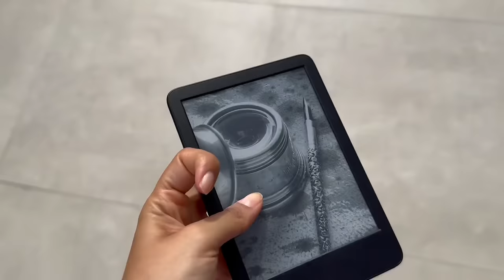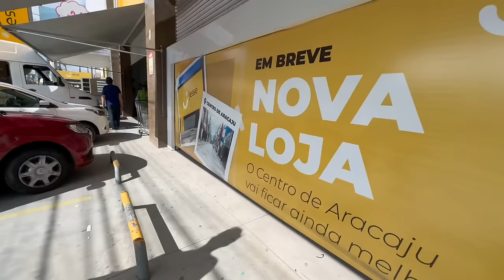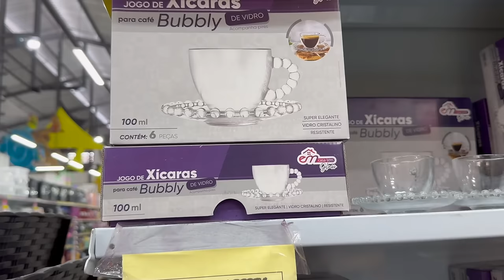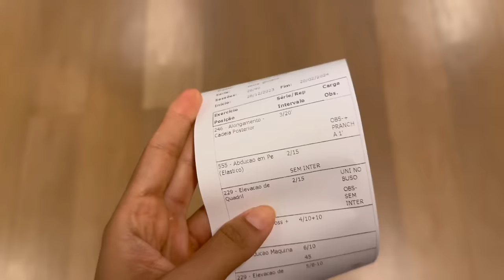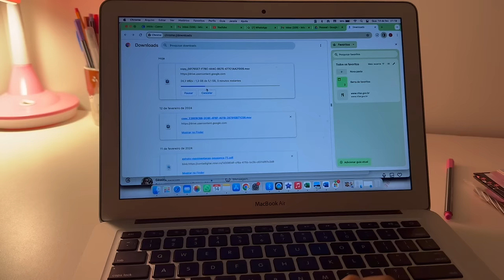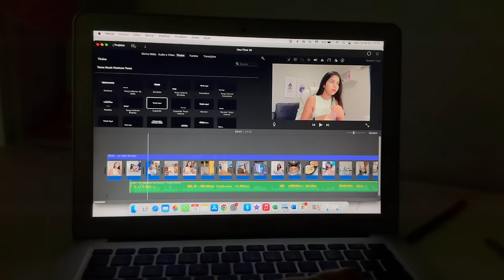VLOG: dia de limpeza e organização, fazendo peixe empanado, comprinhas de casa, saindo para jantar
Oi gente, no vídeo de hoje compartilhei o vlog do feriado, corrida, leitura, rotina saudável, faxina e organização, fazendo peixe empanado, comprinhas de casa. esaindo para jantar.